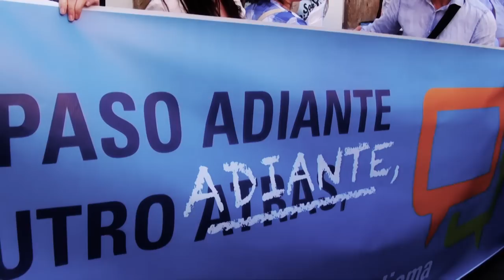Manifestación de Queremos Galego en Compostela (17/5/14)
Mobilización expansiva de Queremos Galego o 17 de maio en Compostela, onde despois da manifestación tivo lugar a leitura do manifesto deste ano. Interveu por primeira vez o novo presidente da Mesa pola Normalización Lingüística, Marcos Maceira.